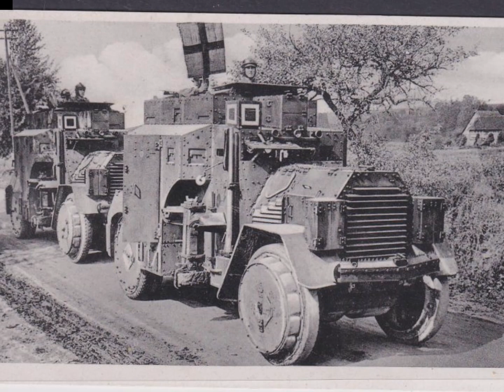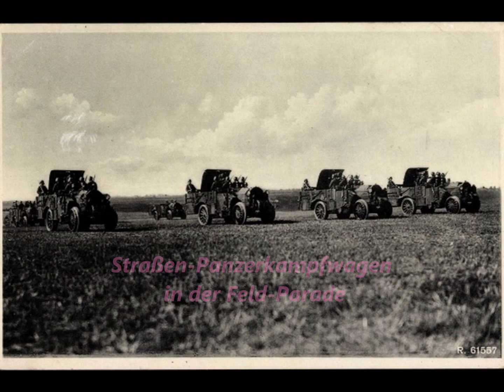Parademarsch der Kraftfahrkampftruppe von Prof. Hermann Schmidt (1935)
Parademarsch der Kraftfahrkampftruppe (1934/35)
von Prof. Hermann Schmidt (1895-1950)

102.000 Gewehre mit 40,8 Mio Schuss Munition waren der jungen Republik lt. den Versailler Friedensvertragsbedingungen zugestanden, um nur zwei der streng von den Kontrollkommissionen überwachten Positionen zu benennen. Akribisch war alles und jedes reglementiert, wenn nicht grundsätzlich verboten. So finden wir beim 100.000-Mann-Heer,  was den Motorisierungsgrad anlangt, nur rund 400 PKW und unter 1.180 LKW, die alle (seit 1919/21) der Inspektion 6 (K) [K für Kraftfahrtruppe] zugehörig waren. Weil Tanks verboten waren, gehörte dieser Fuhrpark überwiegend zu den "Rückwärtigen Diensten" zur Sicherstellung des Nachschubtransports im Verteidigungsfall. Bereits 1919 erhielt die Inspektion 6 eher zufällig die Waffenfarbe rosa.

Schon die Militärs der Weimarer Republik befassten sich konspirativ mit der Umgehung der Restriktionen des Versailler Vertrags. In Zusammenarbeit mit der Sowjetunion produzierte man 1926 insgeheim im fernen russischen Kasan Prototypen eines Leichten landwirtschaftl. Traktors. 1929 dann eine schwere Version davon. Alle hier gesammelten Erfahrungswerte flossen später in die Entwicklungen neuer Panzermodelle ein. Panzer-Taktik ("Führung von vorne") übte man "realitätsnah" anhand vieler bestenfalls selbstfahrender Panzerattrappen. Manche behelfsmäßige Vehikel wurden in der Gefechtssimulation auch nur von eigens dafür abkommandierte Soldaten mit viel Ernst und Eifer über Gefechtsfelder hin und her geschoben. Das Ganze fand bei ausländischen Mannöverbeobachtern zumeist nur Spott oder abfälliges Belächeln.
Der spätere "große" Panzer-General Guderian war als Oberst übrigens Chef des Stabes der Kraftfahrtruppen von Okt. 1931 bis Okt. 1935.
Mit der sog. "Machtergreifung" durch die Nazis im Jan. 1933 und Hitlers baldiger Erklärung gegenüber hochrangigen Vertretern der Reichswehr, dass nur sie - die Reichswehr allein - alleiniger Waffenträger im künftigen NS-Staat sei, änderte sich viel.
Ein Firmenkonsortium (VS streng vertraulich nur für den Dienstgebrauch) aus M.A.N., Friedr. Krupp AG, Henschel, Daimler-Benz AG, und Rheinmetall-Borsig wurde gegründet, um der Truppe schnellstmöglich vollwertige Panzerfahrzeuge auf der Höhe der Zeit zur Verfügung zu stellen. Noch im Jahre 33 konnten die ersten 30 Wannen der Nullserie geliefert werden. Im Juli 1934 ging unter der Tarnbezeichnung "I A LaS Krupp" bei Henschel in Kassel das 1. Los über 150 Stück leichter Panzerkampfwagen I (5 Tonnen-Klasse) in Serie.
Das Gesetz zum Aufbau der Wehrmacht vom 16.März 1935 führte - unter Bruch der Versailler Vertragsbestimmungen - zur Wiedererlangung der Wehrhoheit und Einführung der Wehrpflicht in Deutschland. Aus der bisherigen Heeresleitung (Generalstab) wurde das Oberkommando des Heeres (OKH); für die anderen Wehrmachtsteile entsprechend. Wegen der streng geheimen Vorarbeiten und Ausbildung künftiger Panzerschützen in hoher Zahl auf Panzer I konnten zügig die ersten Panzerregimenter formiert und in Dienst gestellt werden, die fortan den Kern der jetzt so bezeichneten Kraftfahrkampftruppe (weiterhin mit der Waffenfarbe rosa) ausmachten.
Imgrunde konnte es niemand verstehen. 1929 verstarb der Musikinspizient Hackenberger ohne (in Ablösung der Armeemarschsammlung) eine neue Heeresmarschsammlung aufzubauen. Dass ihn aber der Musikmeister des III. Btl. IR 10 Dresden, der erst im Jahresverlauf 1929 zum OMM ernannt worden war, beerben sollte, war für die Gilde der anderen Musikmeister der Reichswehr kaum zu begreifen; so unbekannt und unbedeutend war er den Kollegen. Gleichwohl begab sich der Heeresmusikinspizient-Nachfolger sogleich an die Arbeit zur Bewältigung einer Mamutaufgabe. Zu deren Verwirklichung mehr schlecht als recht unter Häufung der Fehlzuweisungen und Falscheinordnungen benötigte er ohnedies gut 3 1/2 Jahre. Schmidt, der nie Parteigenosse war, begrüßte dennoch die sog. "Völkische Revolution" und bewunderte die sog. "Machtergreifung" durch die Nazis. Er, der ansonsten nie etwas komponiert hatte, schrieb ab 1933 gleich mehrere Märsche, wovon er drei unvermittelt in die von ihm soeben eingeführte Heeresmarschsammlung (das "Verzeichnis deutscher Heeresmärsche") eingliederte. Es handelte sich um den Fanfarenmarsch über das Lied "Volk ans Gewehr" von Arno Pardun (HM III A, 68), die Deutsche Reiterfanfare (HM III A, 59) und 1936 noch der Panzerreitermarsch (HM III A, 70). Die Märsche Sachsentreue und Cherusker-Ruf stammten ebenfalls aus dem Jahre 33.
Der Parademarsch der Kraftfahrkampftruppe, der aber niemals zum Parademarsch der Kraftfahrkampftruppe/Panzertruppe befohlen wurde, stammte indes aus den Jahren 1934/35. Er ist auch unter dem dann auf "Mit frohem Mut" abgeänderten Titel bekannt.

Frei nach WIKIPEDIA ohne Gewähr für militärmusikhistorische Richtigkeit.